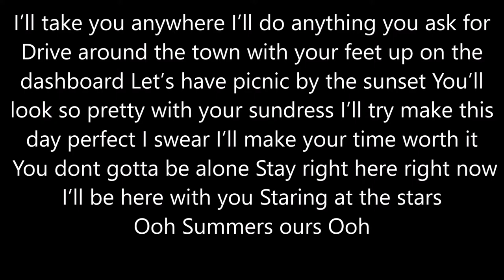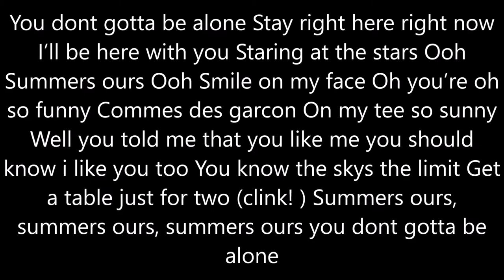ReptileLegit summers ours (Lyric Version)